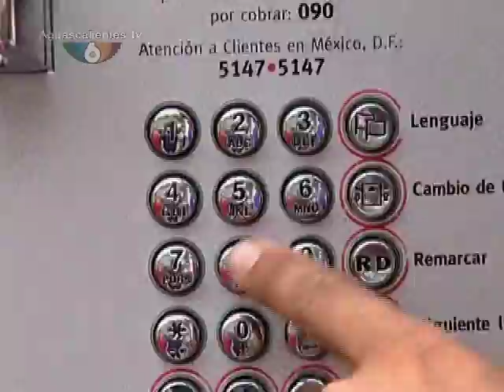club de rony llamadas falxas